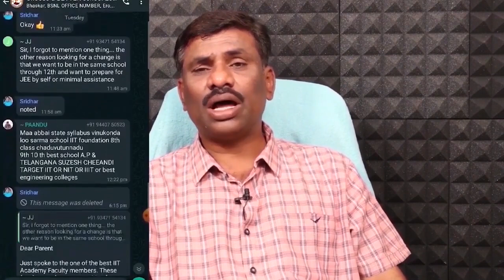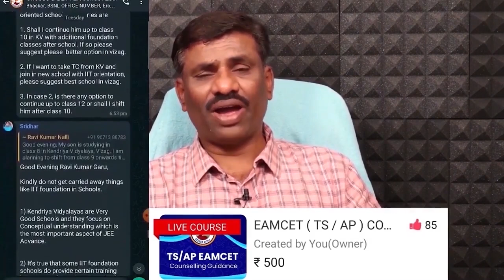'TOP SCORE in MATHS II JEE Mains and BITSAT ? అత్యధిక స్కోర్ ఎలా సాధించాలి? | SBR TALKS | PRATISHTAN